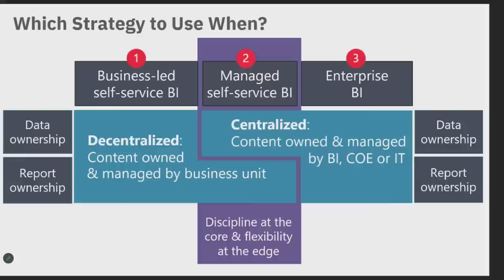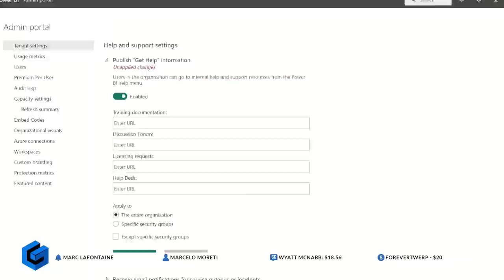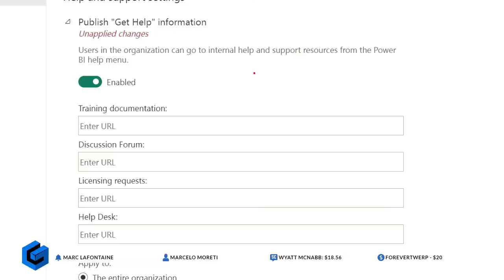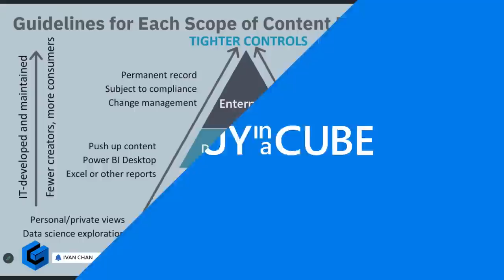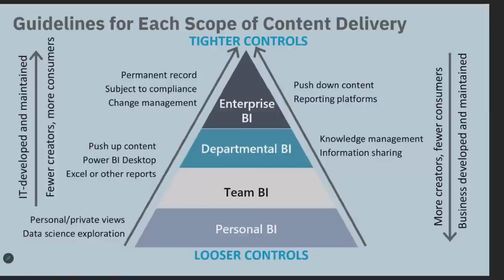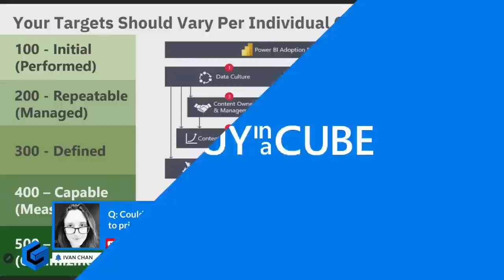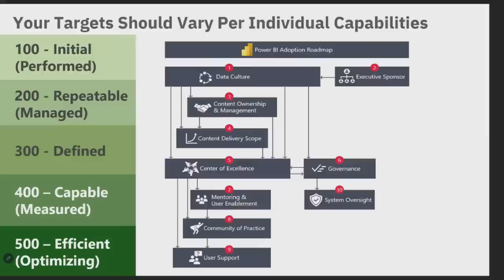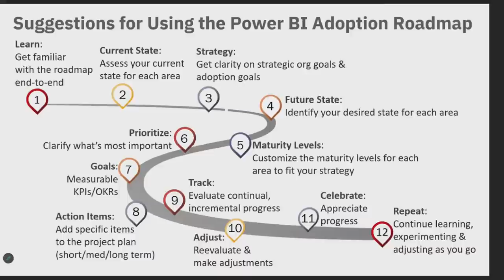REPLAY Power BI Adoption and More Q&A with Melissa Coates and Matthew Roche!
Join us live as we answer your questions about Power BI Adoption and more with special guests, Melissa Coates and Matthew Roche!

📢 RULES FOR Q&A: 📢

👉 Put a "Q:" in front of your comment to help us identify questions!
👉 Super chats take priority
👉 If you SPAM your question, you will be put in timeout

The Hitchhiker’s Guide to Adopting Power BI in Your Organization

*** Intro Songs ***

Lions Inside - Valley Of Wolves
Fighter - Royal Deluxe
Thunderbird - Ryan Taubert